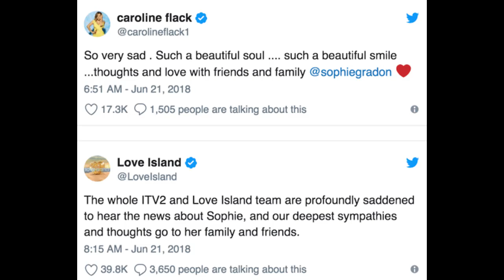Aaron Armstrong, Boyfriend of Sophie Gradon, Found Dead 3 Weeks After Reality Star Dies